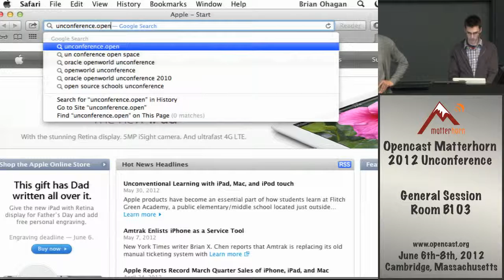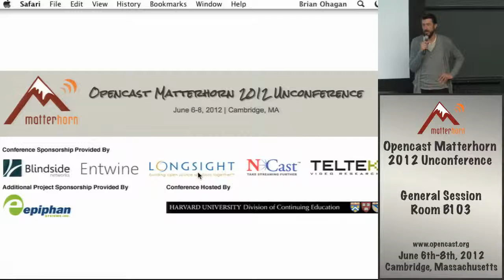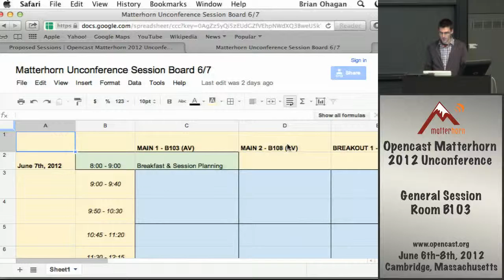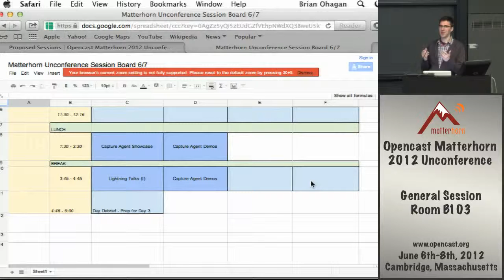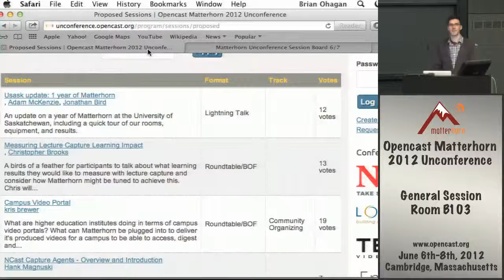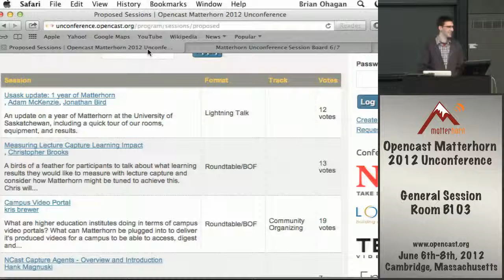Opencast Unconference - Session Planning and Review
Lecturer: O'Hagan, Brian